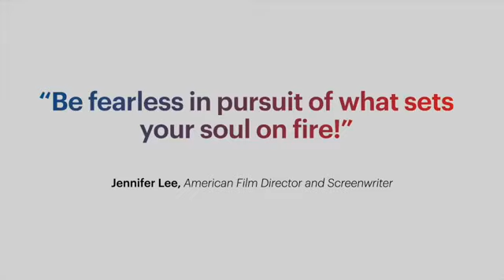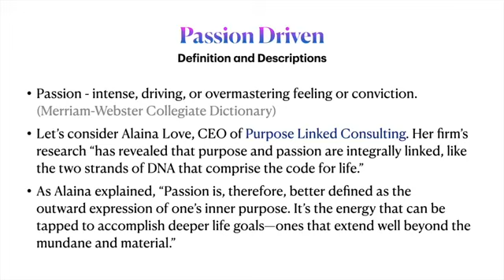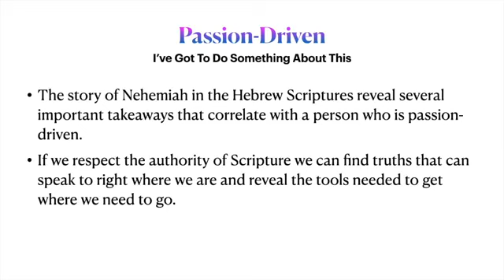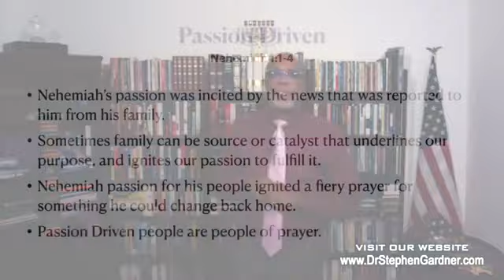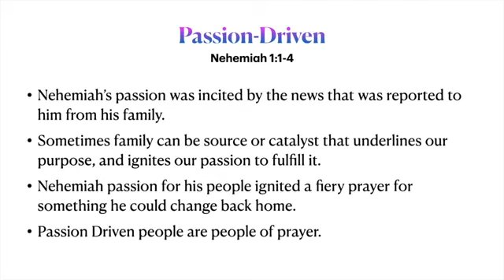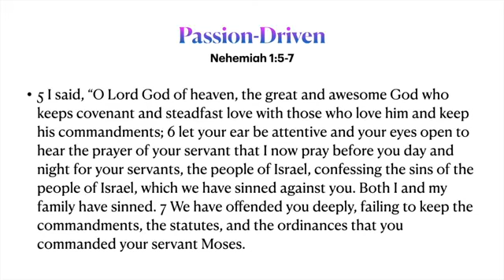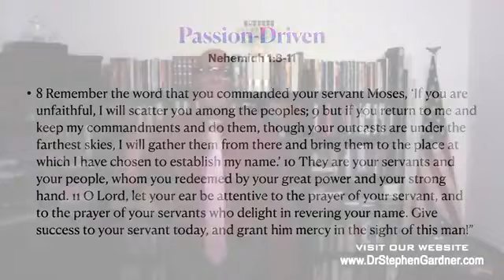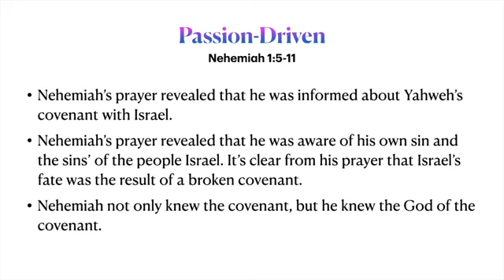Talking Points With Dr. Stephen Gardner | Passion Driven - Part One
Passion Driven -  PART ONE: "I’ve Got to Do Something About This!"